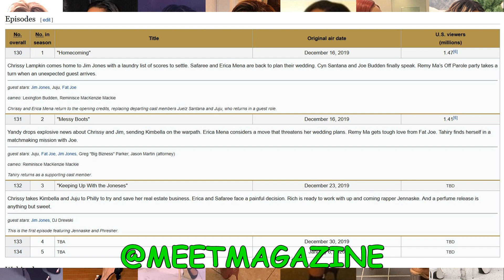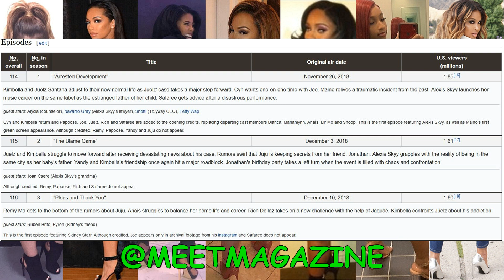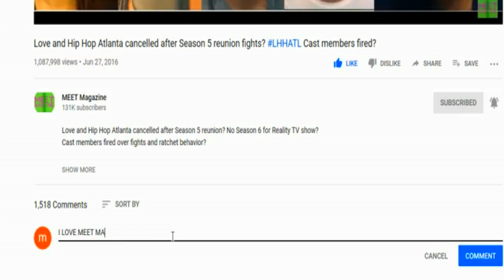Love and Hip Hop New York CANCELLED RUMOR! Season 10 ratings NEW LOW for series!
UNRELEASED VIDEO! PREVIOUSLY RECORDED ON December 21, 2019! Love and Hip Hop New York Season 10 FIGHTS tea! NO FIGHTS on BORING new season!

VIDEO MENTIONED IN THIS VIDEO! PLEASE CLICK THUMBS UP AND POST A COMMENT ON THIS VIDEO! THANKS!